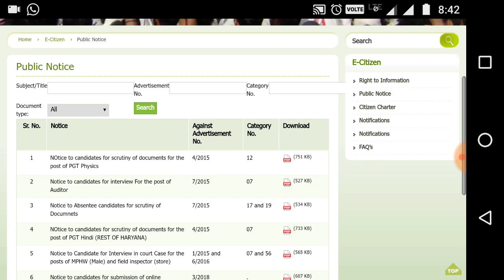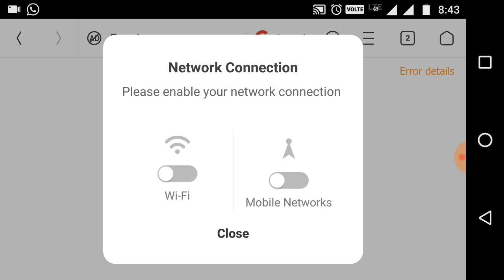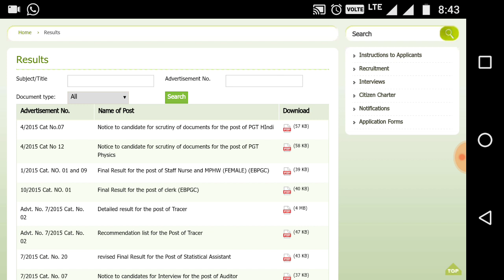HSSC 5 New Notice auction recorder, mandi supervisor, pgt hindi interview